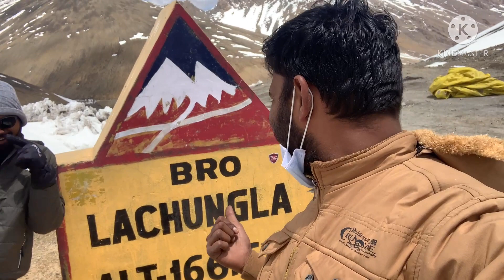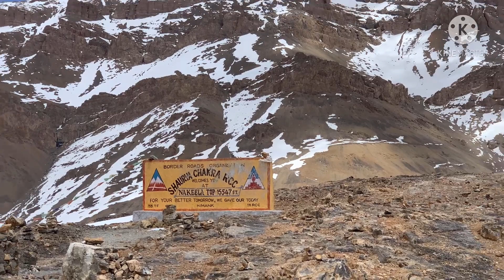Manali experience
Wonderful experience